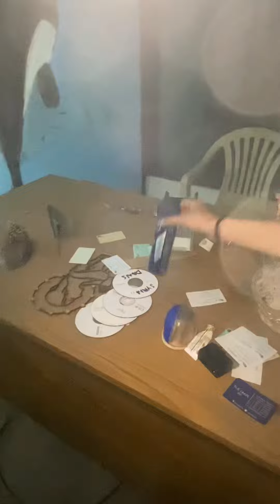Vlog#7 tanning with cloe , a trip to the mall with maha and exploring abandoned solemar